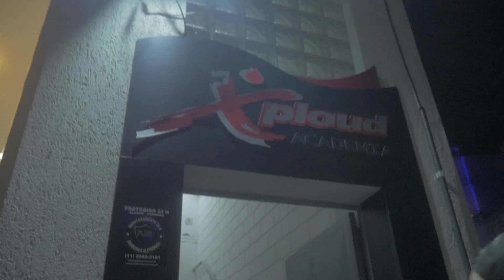REYPHYSIQUE E O ESCOLHIDO DE NATAL 🎅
Nesse episódio Rey prepara uma surpresa para
dois inscritos do
Quer saber o que rolou? Assista ao vídeo e comente

Quer um Personal Trainer Online? Acesse agora